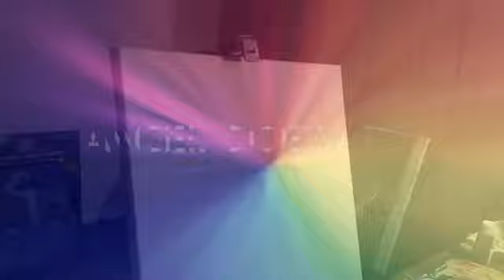Waterfall In The Woods | Acrylic Painting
16x20in. Canvas
Type of paint used: Acrylic

Paints Used:

Titanium white
Mars Black
Burnt Umber
Orange
Deep Yellow
Turquoise + Titanium white
Viridian Hue
Neon Blue